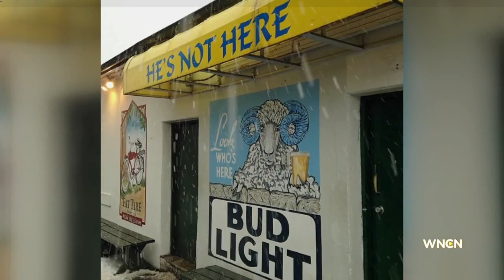Case of Ex-UNC student charged in I-85 triple-fatal crash continued until January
The case of a University of North Carolina student accused of driving drunk and killing three people in a wrong-way crash on Interstate 85 over the summer has been continued until Jan. 12, 2016.